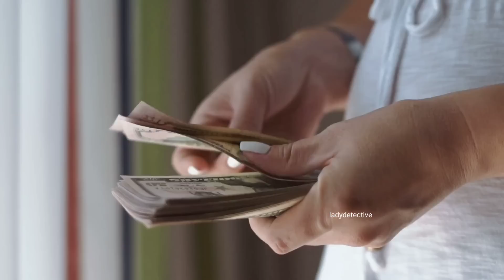చిరిగిన బట్టలు వేసుకొని కలెక్టర్ కి ఫిర్యాదు చేయడానికి వచ్చిన పేదరైతు,కానీ ఏం జరిగిందో తెలిస్తే షాక్